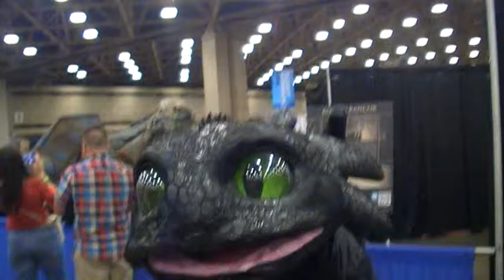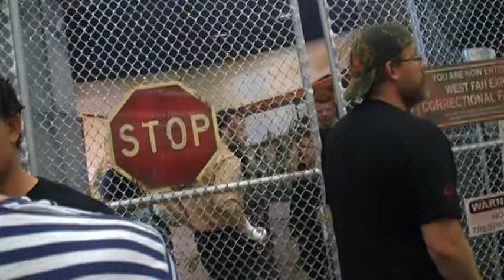DONNIESPORT MOVIE MIX-- 2016 DALLAS COMIC CON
COMIC CON